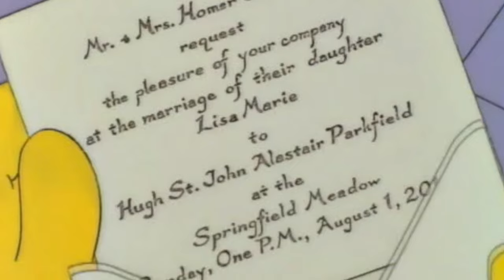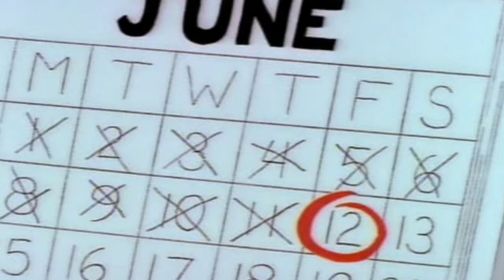TOP Episodios de The Simpson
Top 10 de los mejores episodios de Los Simpson, seleccionados por Deudedit Diez de Sollano.